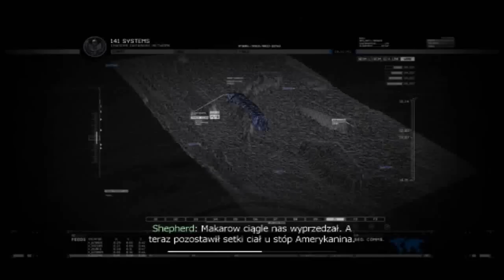Call of Duty: Modern Warfare 2-Walkthrought-Misja 5 -"Wejście"